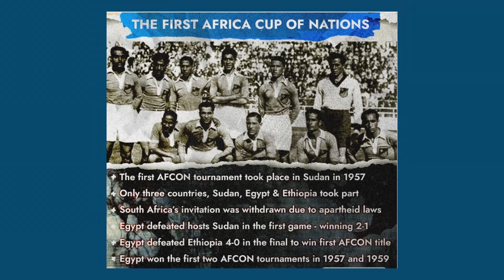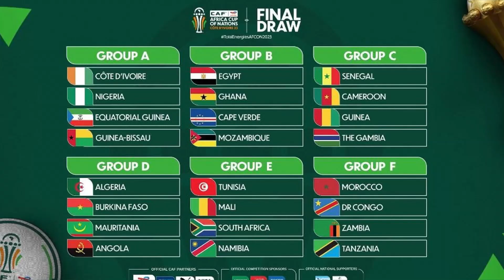ኮትዲቯርና 34ኛው የአፍሪካ ዋንጫ ዝግጅቷ